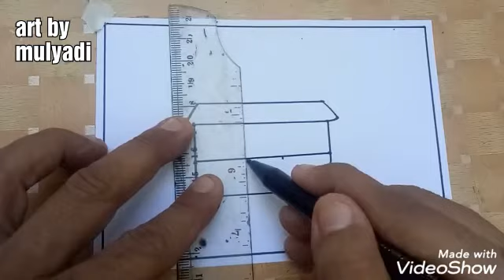cara menggambar gedung sekolah SD || Menggambar tema kemerdekaan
video ini adalah video menggambar gedung SD mengibarkan bendera merah putih yang dibuat dengan cara yang sangat mudah agar semua anak bisa mengikuti cara menggambarnya..kalau kamu coba dan banyak latihan menggambar, pasti kamu bisa .yuk menggambar
alat yang saya gunakan buat gambar ini cukup yang ada dirumah yaitu :
crayon titi 12 warna
pensil ,spidol
buku gambar
di video ini saya menggambar menggunakan spidol agar kelihatan jelas,tetapi saya sarankan buat adik-adik supaya menggunakan pensil agar bisa dihapus.